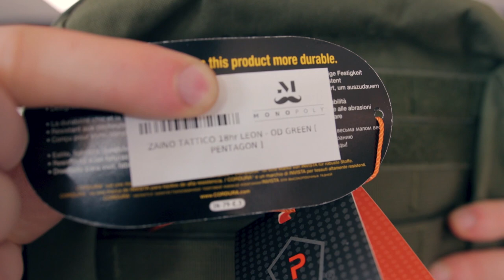-RECENSIONE- LEON 18hr [PENTAGON]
-Indirizzo patch della settimana: Via John Fitzgerald Kennedy, 17 M, 42124 Reggio Emilia RE

-Capitoli Video:
1) 0:00 Intro
2) 0:28 Patch della Settimana
3) 0:43 Chi è Pentagon
4) 1:27 18 ore
5) 2:54 Esterni
6) 5:00 Schienale Intelligente
7) 6:33 Interni
8) 8:36 Colori
9) 9:48 Conclusioni Finali
10) 10:49 Saluti Finali e Evento

11) 11:14 Post Credits Scene